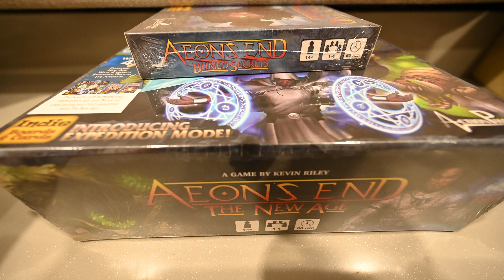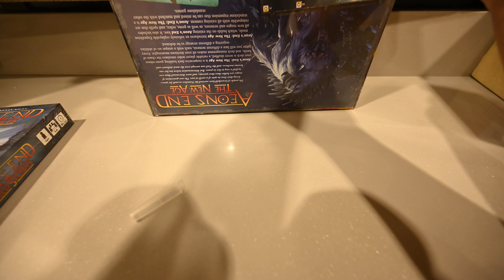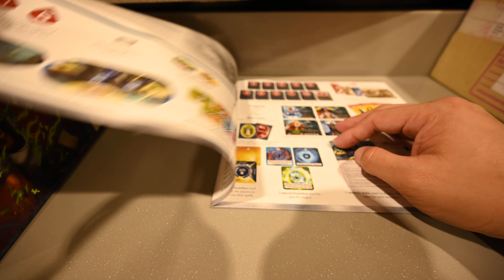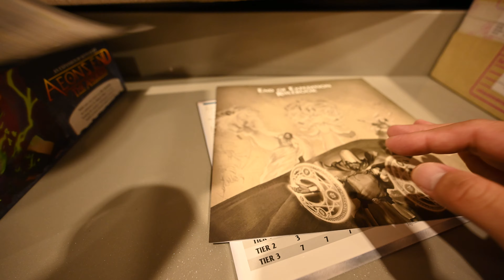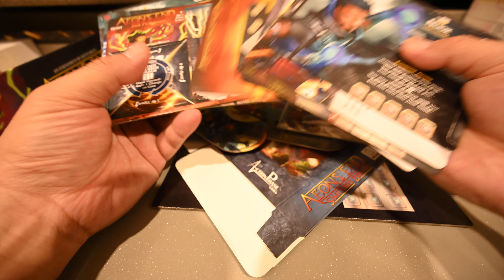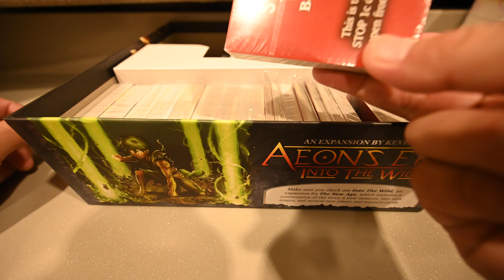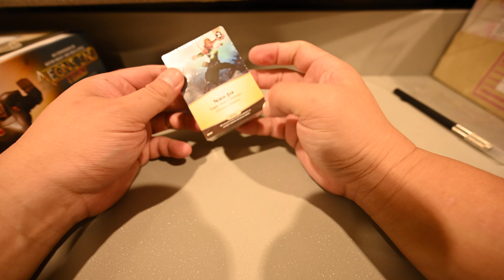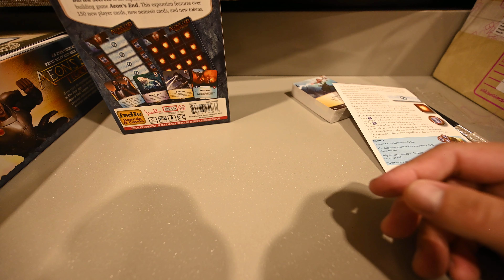เปิดกล่อง Aeon's End The new Age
แค่เปิดกล่องอย่างเดียวนะครับ ซีรีย์นี้ไม่เคยเล่นเลย ไม่รู้จะพูดยังไงดี น่าเบื่อไปบ้าง ขออภัยนะครับ